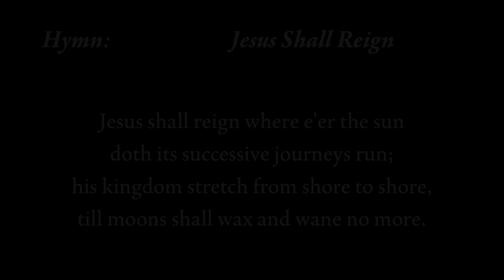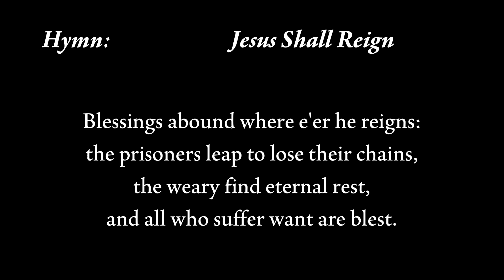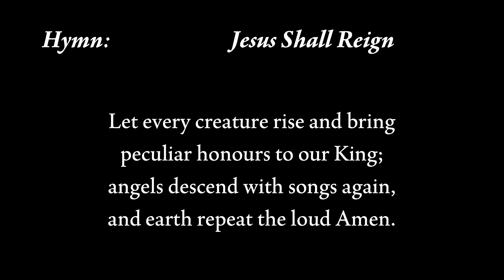Proper 2, Year B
A celebration of the Holy Eucharist from the Lady Chapel at St. Matthew's Anglican Cathedral, Brandon, MB.